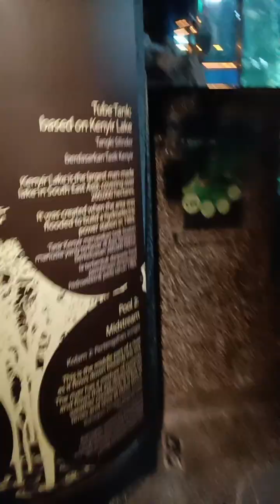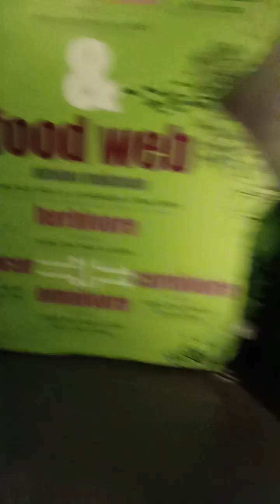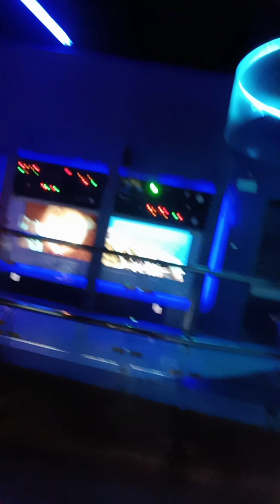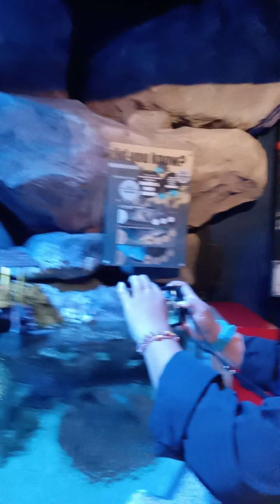di KL Beli tiket mau lihat bermacam macam ikan di akkuwariyum#